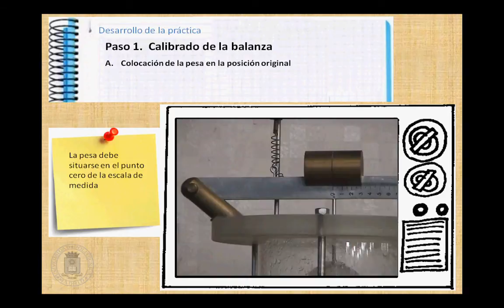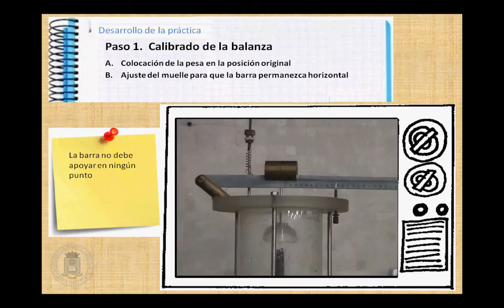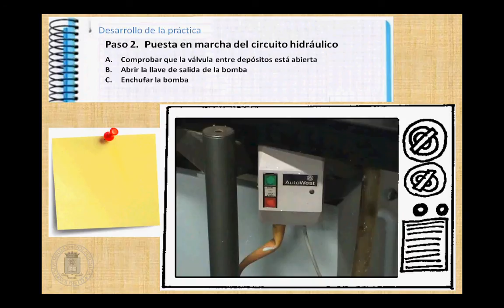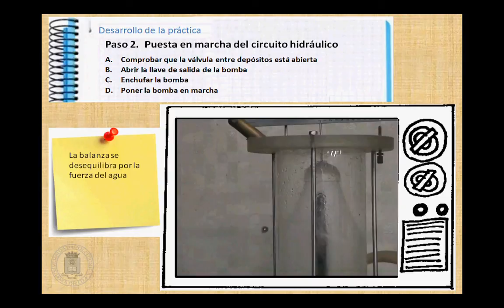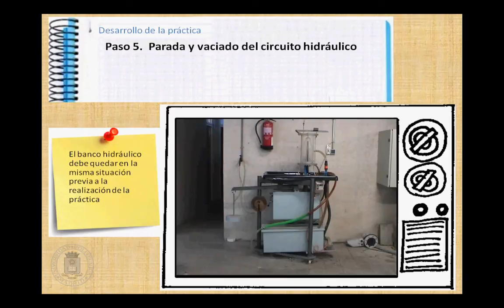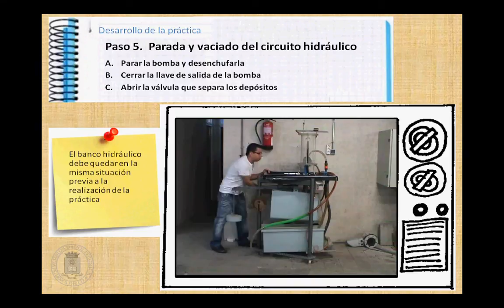HIDRÁULICA ETSICCP . Cantidad de movimiento 4 Practico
PRACTICAS DE LABORATORIO DE HIDRÁULICA DE LA ETSICCP (Escuela Técnica Superior de Ingenieros de Caminos Canales y Puertos de la Universidad Politécnica de Madrid)